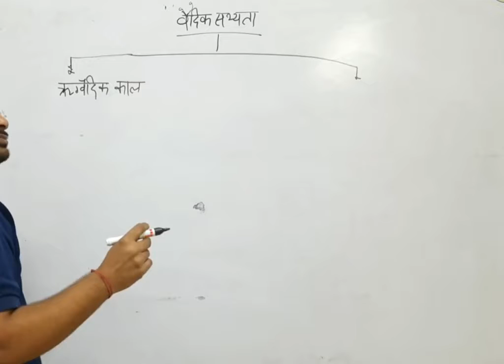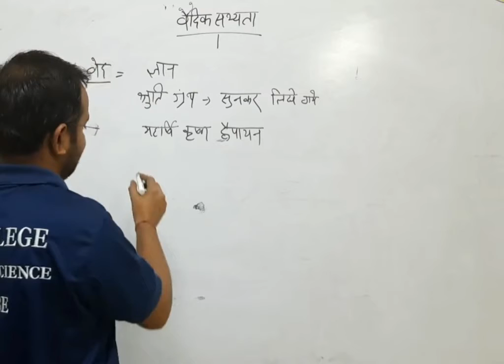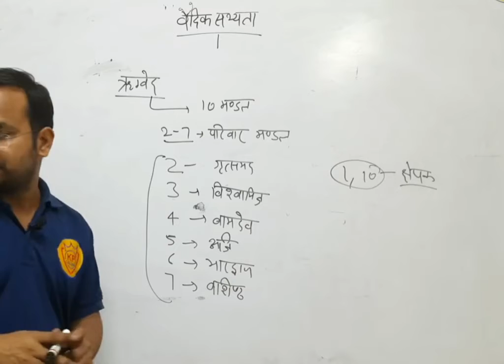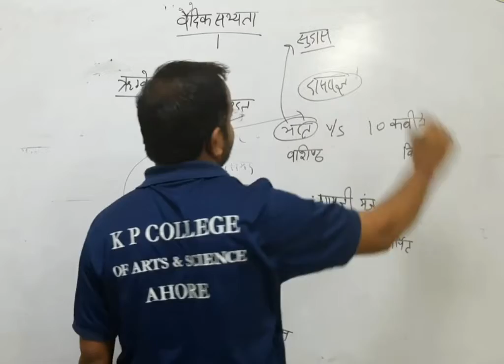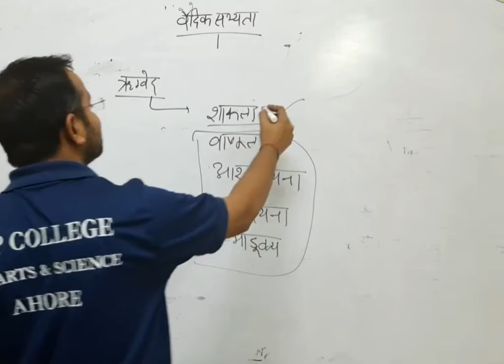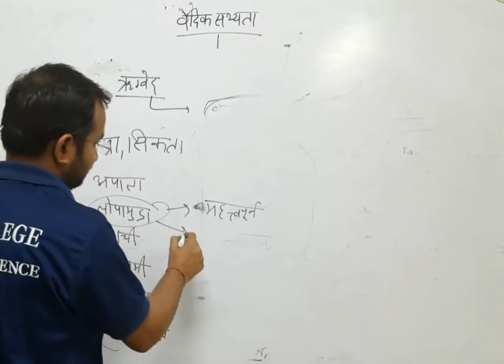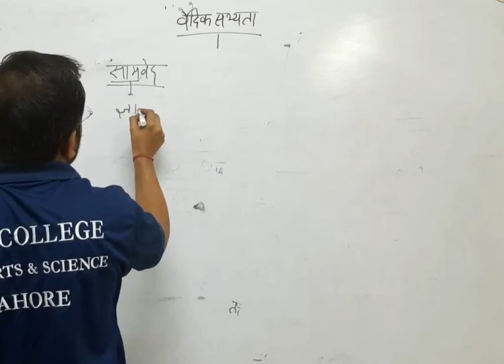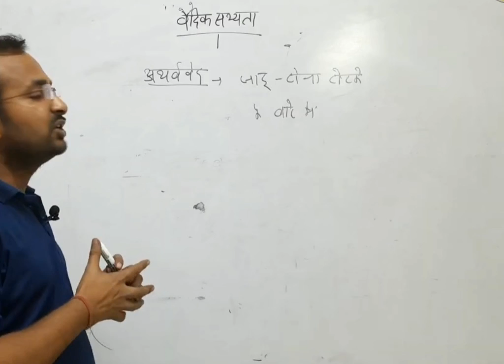BA -History वेदिक संभ्यता SEM-1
प्रिय विद्यार्थी ,